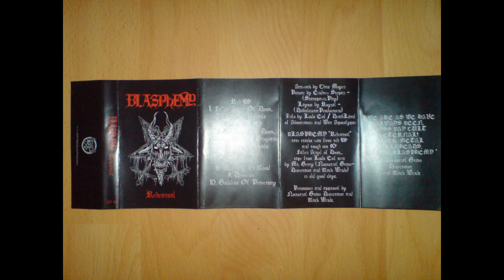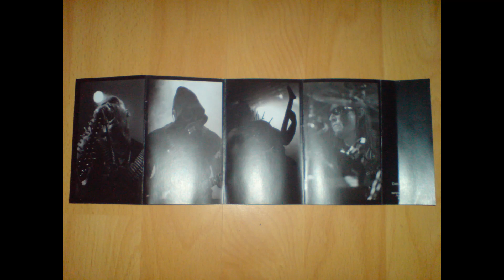BLASPHEMY - Rehearsal [2017]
BLASPHEMY
Rehearsal [2017]
Black Metal, Death Metal